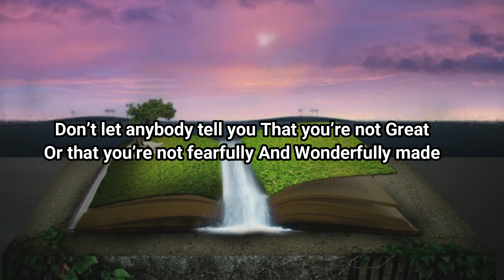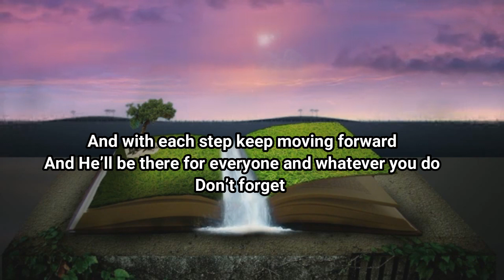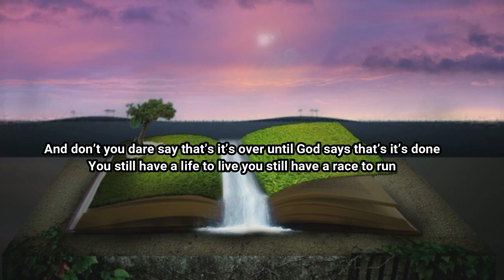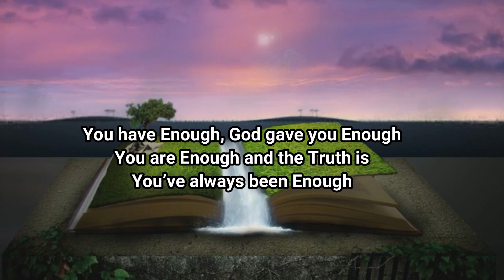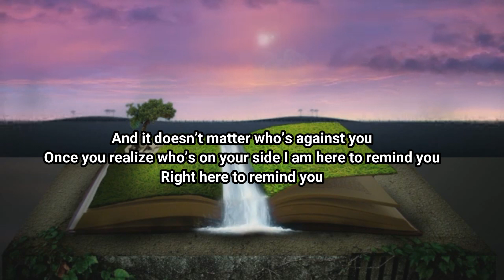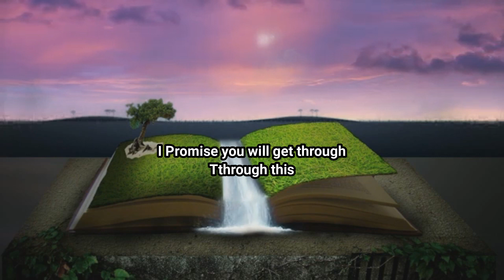Anthony Brown & group therAPy - Enough (Lyrics)